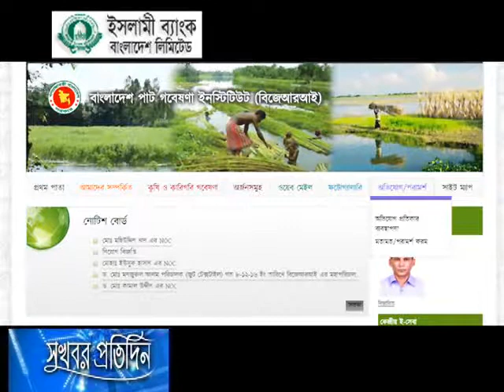02 April'17 পাটের সুদিন ফিরছে